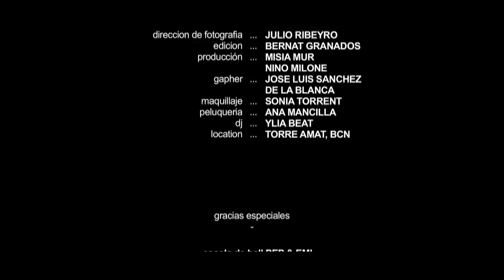Tu vuò fa' l'americano | Los Carosones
Los Carosones is a tribute to Renato Carosone's music and the era of la Dolce Vita.
The songs covered in the show are from Domenico Modugno, Luis Prima, Chavier
Cugat, Mina, Marino Marini, Bobby Darrin and more.
The original arrangement has been altered as little as possible and at the same time
the intention of the writers has been kept untouched.
videos and an extensive Blog about the italian Dolce VIta era.

Nino Milone
Singer and producer of Los Carosones

Tu vuo' fa' l'americano  ( Carosone / Nisa )

Recorded by Los Carosones in Barcelona, 2011

Arrivederci!